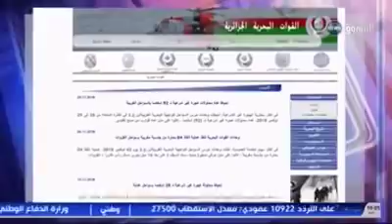حرقة جماعية للشباب الجزائري| إحباط محاولة الهجرة غير الشرعية لـ 2000 شخص خلال 2018